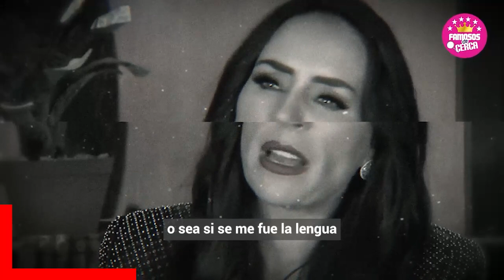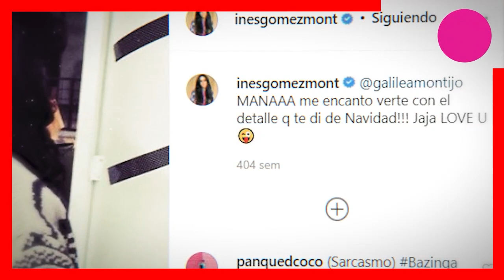🔴 ¡ 𝗧𝗜𝗥𝗔 𝗟𝗔 𝗖𝗔𝗦𝗔 𝗣𝗢𝗥 𝗟𝗔 𝗩𝗘𝗡𝗧𝗔𝗡𝗔 ! Ines Gomez Mont 𝗖𝗘𝗟𝗘𝗕𝗥𝗔 a Lo Grande 𝗧𝗥𝗔𝗦 𝗘𝗦𝗧𝗔 𝗡𝗢𝗧𝗜𝗖𝗜𝗔 😱📌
Ines Gomez Mont Celebra que Pronto Quedara Totalmente Libre / Aqui Los Detalles.

 BIENVENIDOS!!!
chismes de farandula
escandalos
De primera mano
noticias
famosos mexicanos
mexico
el gordo y la flaca
estados unidos
farandula 2021
entretenimiento
farandula mexicana
chismes de famosos 2022
ventaneando
famosos
un nuevo dia
espectaculo
Hoy